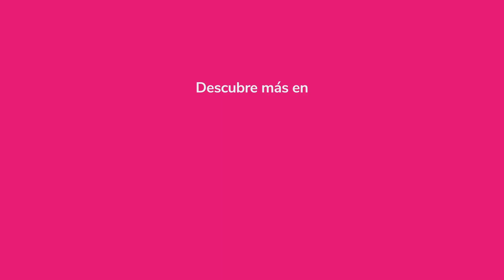TAMALES DE CHORIQUESO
La receta perfecta para apapacharte❤️